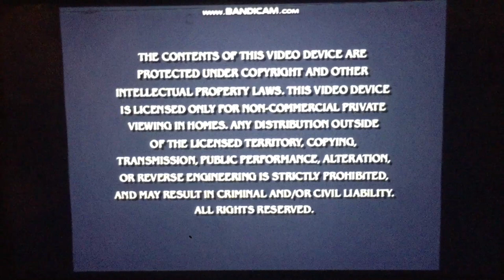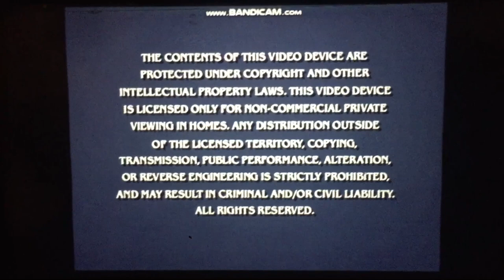Opening to Sagwa The Chinese Siamese Cat Feline Friends Of Family 2003 DVD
1. PBS KidsVideo Dash (With Dot Audio)
2. Paramount DVD (With Menu)
3. FBI Warning Screen
4. DVD Menu